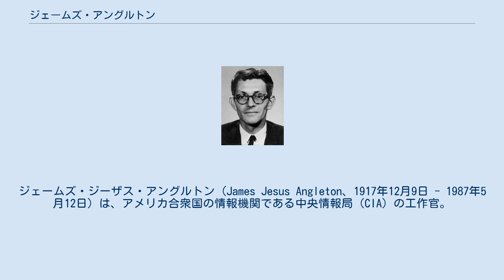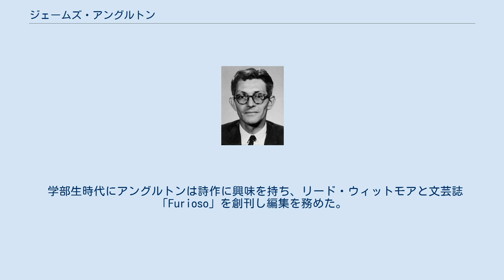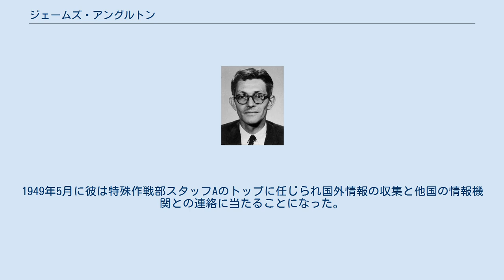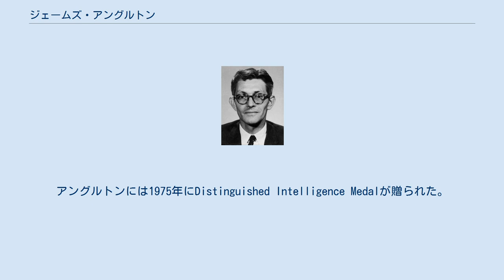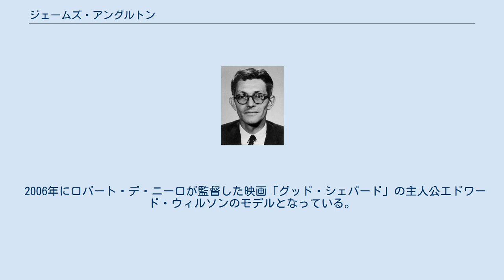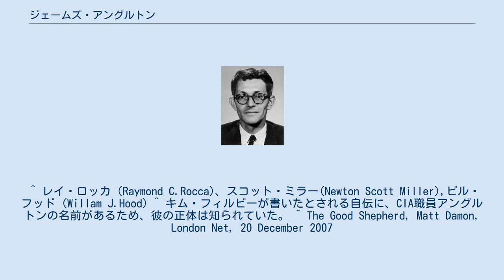ジェームズ・アングルトン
インテリジェンス・アナリスト
ジェームズ・ジーザス・アングルトン (James Jesus Angleton、1917年12月9日 - 1987年5月12日) は、アメリカ合衆国の情報機関である中央情報局（CIA）の工作官。
防諜担当副次官を歴任した。
 1954年から1975年までCIAで防諜部長を務めた。
退官時の正式な職名は防諜担当副次官（Associate Deputy Director of Operations for Counterintelligence）。
 CIA長官を務めたリチャード・ヘルムズはアングルトンについて、「当時、ジムは西側諸国のカウンターインテリジェンス（防諜）を代表する人物だった」と語っている。
 アングルトンはアイダホ州ボイシでジェームズ・ヒューとカーマン・マーセデスの間に生まれた。
ジェームズはアメリカ陸軍のジョン・パーシング将軍が率いた部隊の騎兵としてメキシコに駐在してた際にカーマンと出会った。
ジェームズは後にNCR (企業)のイタリアにおけるフランチャイズを買取り、米国商工会議所の会頭も務めた。
 アングルトンは幼少期をイタリアのミラノで過ごした。
イングランドのパブリック・スクールを経てアメリカへ戻り1937年にイェール大学に進学した。
 学部生時代にアングルトンは詩作に興味を持ち、リード・ウィットモアと文芸誌「Furioso」を創刊し編集を務めた。
1953年まで続いたこの雑誌は当時流行していた小規模な同人的雑誌である「little magazines」の代表として成功を収め、エズラ・パウンドやウィリアム・カルロス・ウィリアムズ、E・E・カミングズからの投稿も掲載されていた。
アングルトンはT・S・エリオットやウィリアム・エンプソンとも文通していた。
大学では当時確立された文芸批評の手法であるニュー・クリティシズムのトレーニングを受けた。
アメリカ研究科を設立したノーマン・ホームズ・ピアソンもアングルトンの師だった。
 1941年にイェール大学文学部英文科を卒業し、ハーバード・ロー・スクールを経て、1943年3月にアメリカ陸軍に入隊。
 1943年7月にアリゾナ州ツーソン出身のヴァッサー大学卒業生シセリー・ド・ウォルトと結婚した。
 1943年12月からOSSロンドン支局に駐在しX-2防諜部長のピアソンの下で働いた。
この期間にキム・フィルビーと知りあっている。
アングルトンは1944年2月にX-2のイタリア担当官になる。
 1944年10月からローマ支局に駐在。
イタリアでドイツの無線を傍受しウルトラ情報を扱う防諜ユニットZのリーダーとなった。
 戦後もローマに残って他国の情報機関との関係を深め、1948年のイタリア総選挙ではキリスト教民主党を支援してイタリア共産党の勢力拡大を食い止めた。
イタリアのマフィアやファシスト、ヴァチカン市国を巻き込んだ反共産主義活動の成功はアメリカ本国でCIAが設立されるきっかけの一つとなった。
 ワシントンD.C.へ戻ったアングルトンはOSSの後継組織を経てCIAへ入局した。
1949年5月に彼は特殊作戦部スタッフAのトップに任じられ国外情報の収集と他国の情報機関との連絡に当たることになった。
1951年からはイスラエルのモサッドやシンベト（公安庁）との関係が始まり、彼のキャリアを通して続くイスラエルとの関係が始まった。
 アングルトンは新しく創設されたばかりのCIAの組織づくりに貢献する一方でフランク・ガーディナー・ウィズナーがアルバニアやポーランドで行った共産主義政権の転覆工作にも関与した。
イギリスの情報機関とは親密な関係を築き、秘密情報部のワシントン駐在部長であったキム・フィルビーとは頻繁に会合した。
フィルビーの回想録にも名前が登場し、週一回は昼食を共にしていたという。
1951年にフィルビーの同僚であるイギリスのガイ・バージェスとドナルド・マクリーンがソビエト連邦に亡命した。
ヴェノナ情報からソビエト連邦情報機関の協力者である可能性が浮上したフィルビーはMI6を解雇された。
 1954年にCIA長官のアラン・ダレスはアングルトンを防諜部長に任命した。
他国情報機関との連絡役も引き続いてアングルトンに任された。
イスラエル情報機関との関係は特に有益で、東側諸国からイスラエルに亡命したユダヤ人から得る情報や第三国での活動への協力などを得ることができた。
ニキータ・フルシチョフが1955...